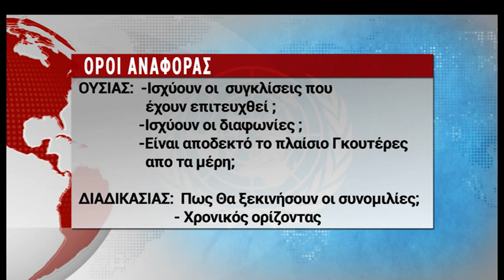Χριστοδουλίδης στο OMEGA: Χρονοδιάγραμμα για συμφωνία στους όρους αναφοράς μέχρι το τέλος του έτους